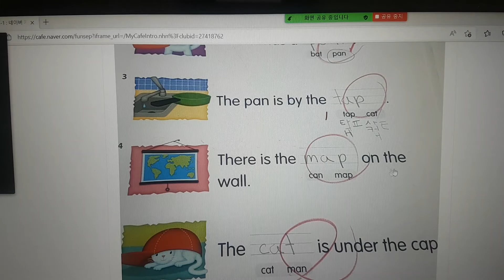비타민같은 신입생